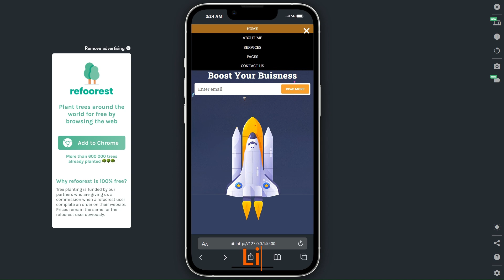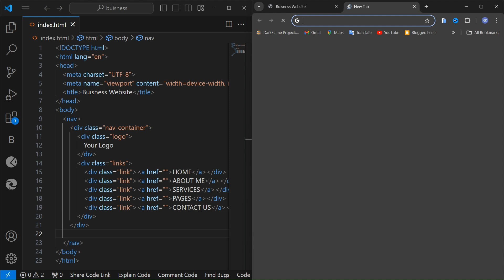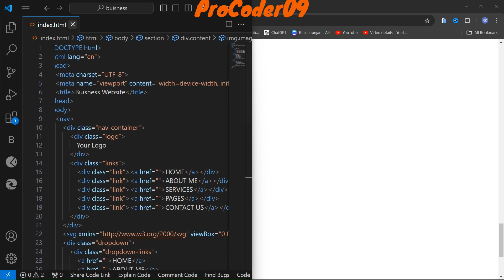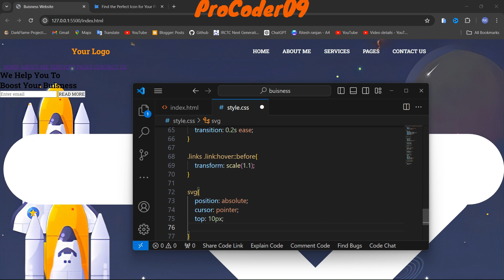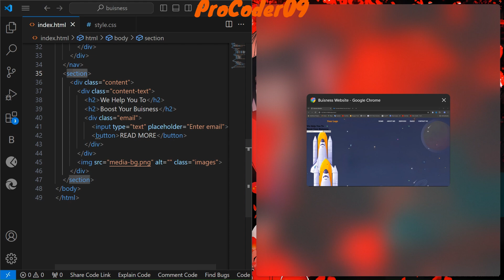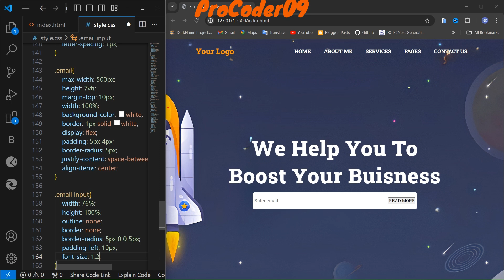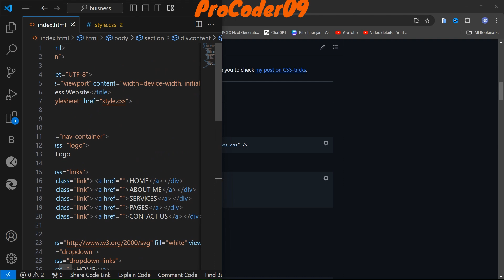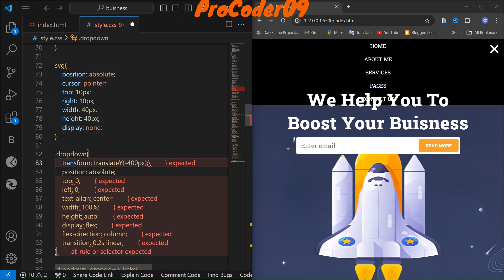Build A Responsive Website using | HTML & CSS | Tutorial | Buisness website html css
Learn to build a responsive website using HTML and CSS with our comprehensive tutorials. Explore responsive web design principles and techniques, including HTML5 and CSS3 features. Our guides cover responsive website design from scratch, focusing on HTML CSS integration for responsive layouts. Follow step-by-step instructions to create a responsive HTML website that adapts seamlessly across devices.

you will get the source Code location with images also